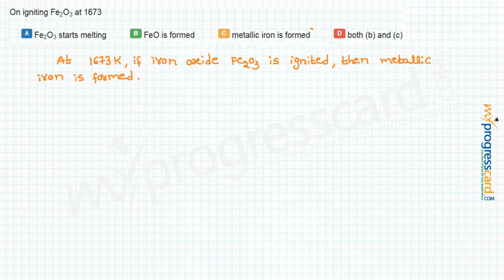On igniting Fe2O3 at 1673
A:Fe2O3 starts melting

B:FeO is formed

C:metallic iron is formed